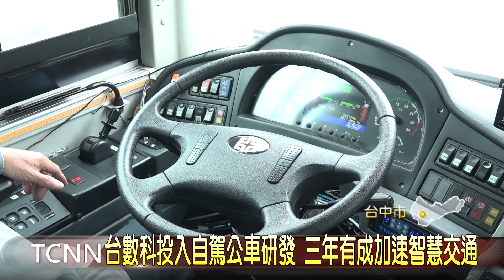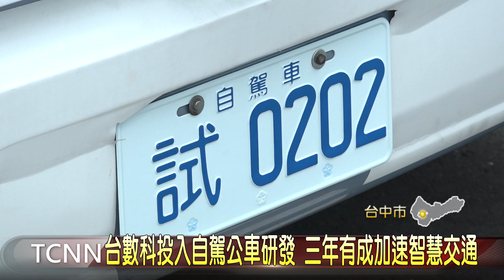大台中新聞 台數科投入自駕公車研發 三年有成加速智慧交通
看準物聯網產業趨勢，深耕地方有線電視的台數科集團，善用連網的優勢，與頂尖業者，組成台中MIT自駕巴士團隊，投入自駕公車研發，在林佳龍擔任台中市長時，從花博契機展開，歷經三年的研發試營運，從花博的全封閉路段，轉戰高難度開放性路段霧峰球場山路，最近挑戰水湳智慧城混合車流實驗力求突破，希望將自駕公車接駁帶進家戶及偏鄉。